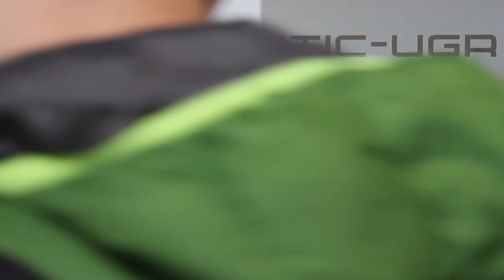La mujer y la tecnología ellaSTEM con los alumnos del IES Ángel Ganivet (Granada)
El pasado día 30 de noviembre, expertas del sector TIC de Granada ofrecieron una charla a los alumnos de 3 de la ESO del IES Ángel Ganivet. La actividad se enmarca dentro del programa ellaSTEM de la Consejería de Empleo, Empresa y Comercio de la Junta de Andalucía con el que se estudia cómo impulsar las vocaciones femeninas en el ámbito de las carreras STEM.